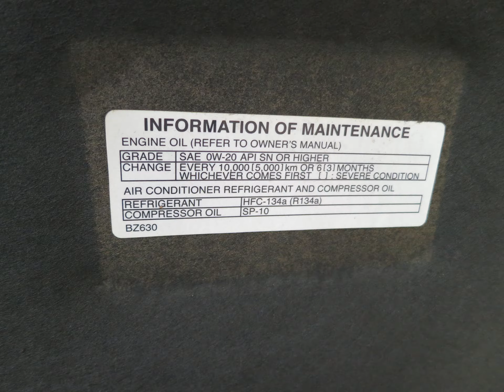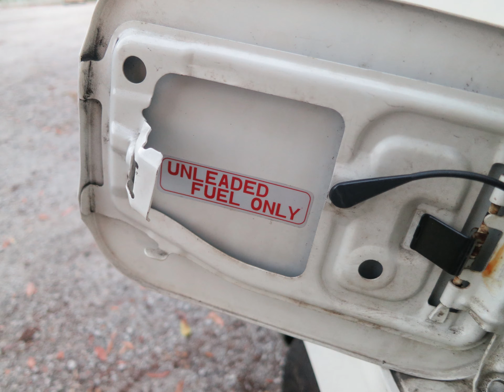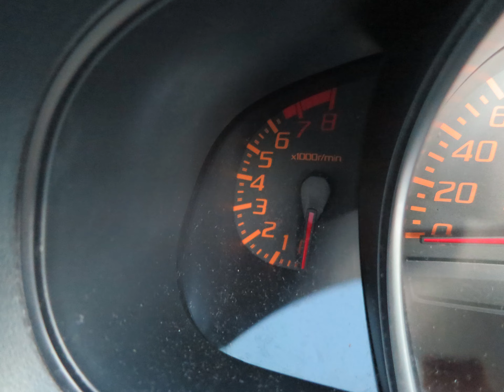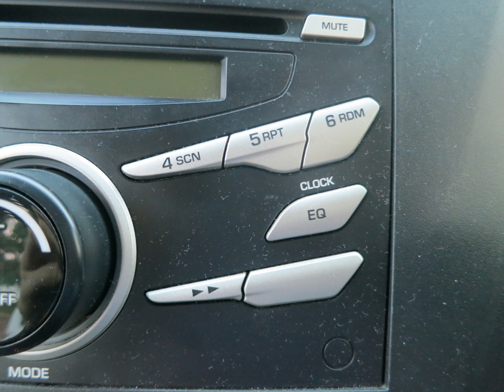2015 Perodua Axia 1.0 Standard G Photo Slideshow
Slideshow of images taken at McDonald's Greenlane supplementary outdoor open air car park, Penang, Malaysia on the 6th of September 2019 and at a landed property on the 9th of September 2019 of a 2015 Perodua Axia 1.0 Standard G.